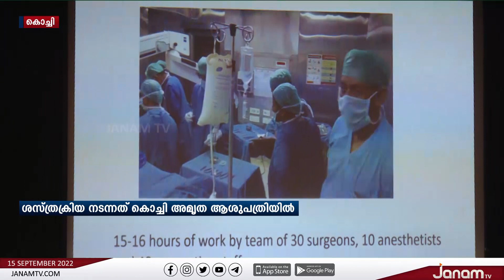പ്രതീക്ഷയുടെ പുതു ജീവിതത്തിലേക്ക്.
NEWS ANCHOR :  ROHINI MAHESH &  SARA MARIYAM ROY